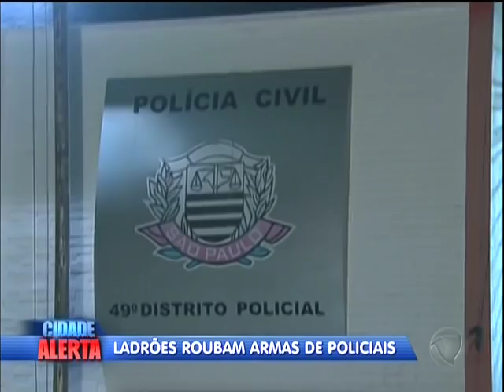Cidade Alerta 02 05 2015 Policia é Assaltada em São Paulo